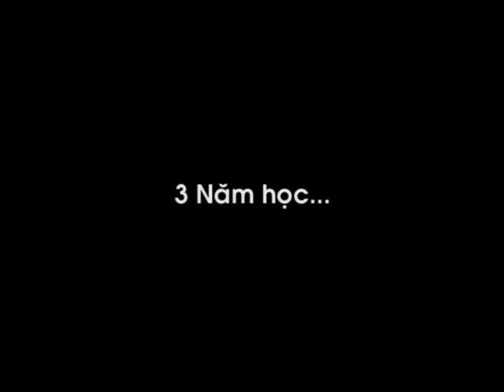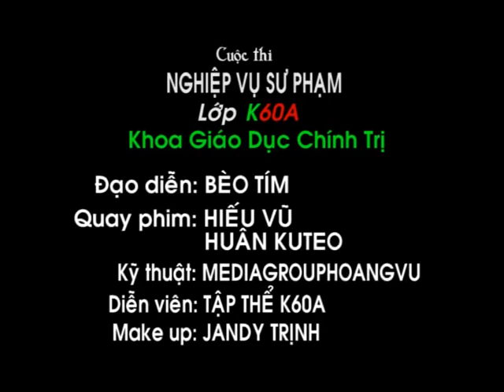K60A - GDCT - ĐHSPHN (Trailer)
Hê hê các bạn iu vào xem công sức của chúng ta ^^